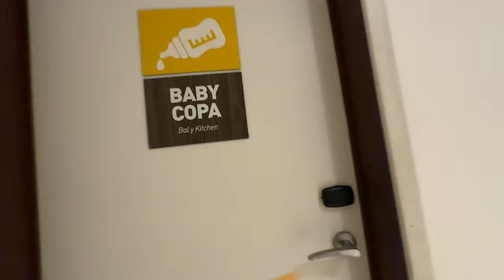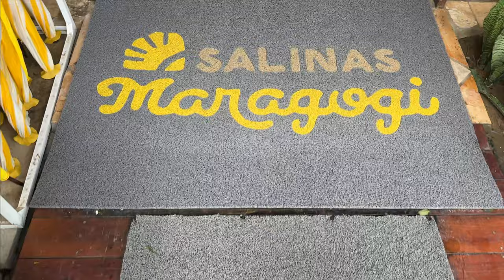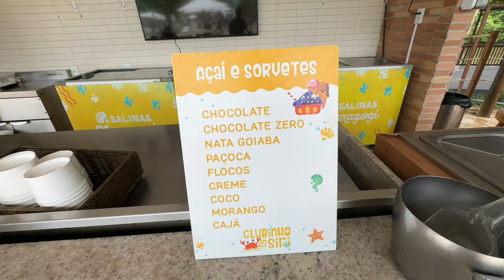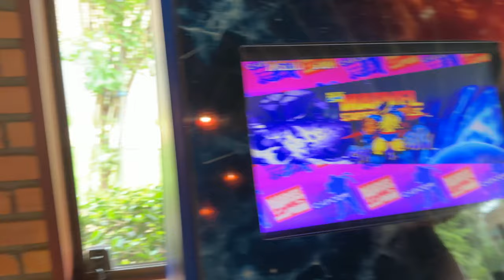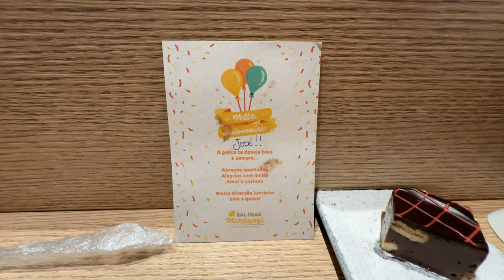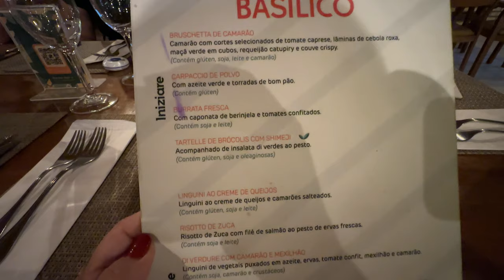PASSEI 6 DIAS NO SALINAS MARAGOGI ☀️O Melhor All Inclusive do Brasil!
🎵Músicas:

Storm Rainbow by Filo Starquez / filo-starquez

Close To You by Hotham / hothammusic

City Lights by tubebackr & HiLau / tubebackr / hilau